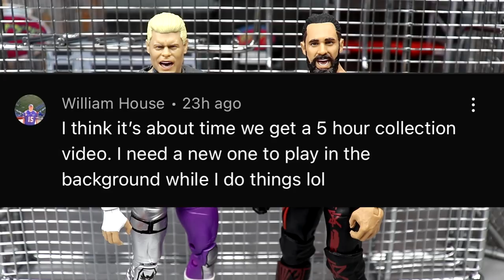WWE HELL IN A CELL 2022 REVIEW & RESULTS! WWE FIGURES!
Hell in a Cell is a gimmick event produced annually by WWE since 2009. The concept of the show comes from the promotion's established Hell in a Cell match, in which competitors fight inside a 20-foot-high roofed cell structure surrounding the ring and ringside area. The main event match of the card is contested under the Hell in a Cell stipulation.[1][2][3] The 2022 event will be the 14th event under the Hell in a Cell chronology and will feature wrestlers from the Raw and SmackDown brands. With the exception of the September 2018 event, Hell in a Cell had been held in October. The 2021 event, however, moved the event series up to June, with the 2022 event scheduled for June 5 at the Allstate Arena in the Chicago suburb of Rosemont, Illinois. It will air on pay-per-view (PPV) worldwide and the livestreaming services Peacock in the United States and the WWE Network in international markets.

Bianca Belair (c) vs Asuka vs Becky Lynch Triple threat match for the WWE Raw Women's Championship
Bobby Lashley vs Omos and MVP  2-on-1 Handicap match
Kevin Owens vs Ezekiel Singles match
The Judgment Day (Edge, Damian Priest, and Rhea Ripley) vs Finn Bálor, AJ Styles, and Liv Morgan  Six-person mixed tag team match
Madcap Moss vs Happy Corbin No Holds Barred match
Theory (c) vs Mustafa Ali  Singles match for the WWE United States Championship
Cody Rhodes vs. Seth "Freakin" Rollins Hell in a Cell match –

Storylines